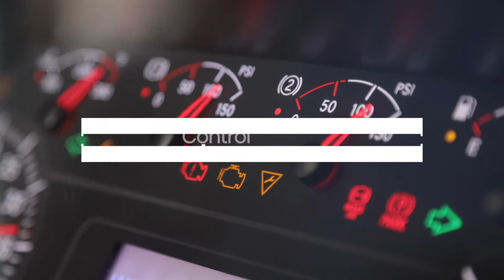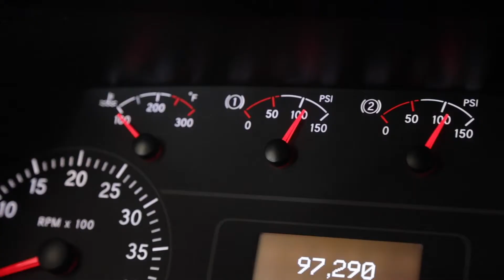Conoce nuestro Centro de Confiabilidad Navitrans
Un nuevo desarrollo tecnológico para la gestión de información, que nos permite conocer a profundidad el comportamiento y el estado de tus equipos para tener un control óptimo de la operación de tu empresa.